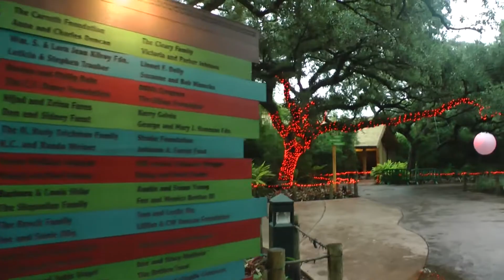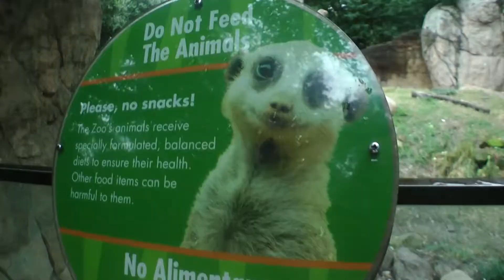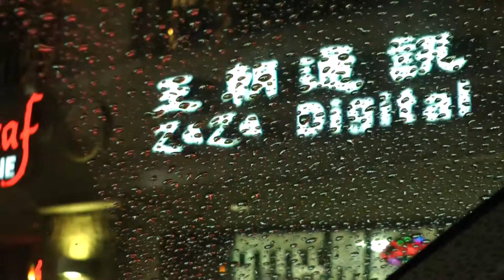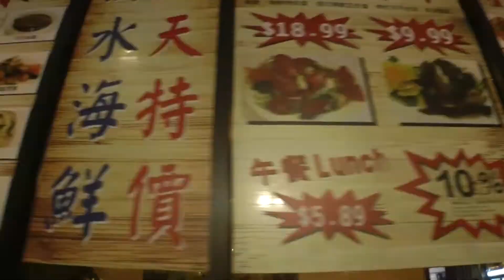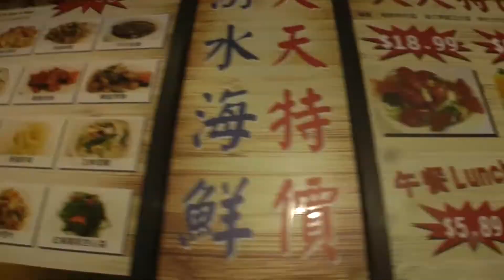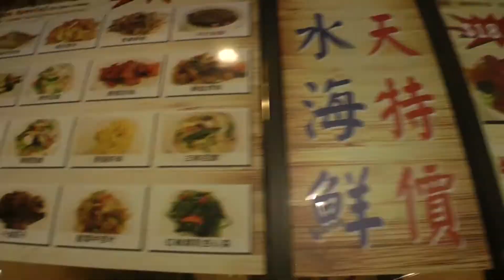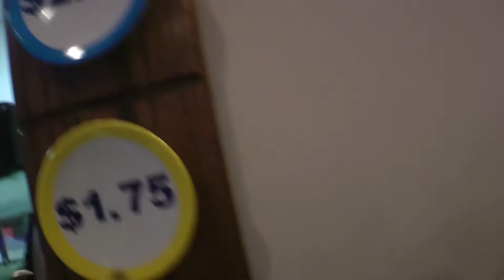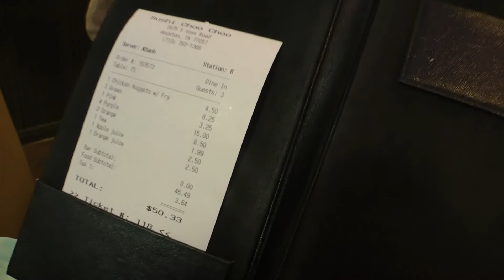PERDIDOS EN EL BARRIOCHINO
Llegamos a un restaurant DELICOSO!
FELICES FIESTAS!

Cameras que usamos:
Panasonic HDC-SDT750